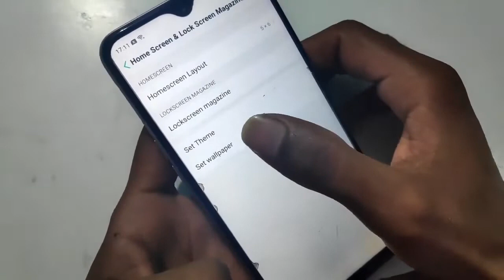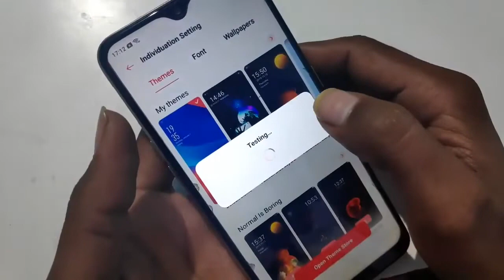How to change theme in oppo A9 2020 mobile theme theme settings phone theme change kaise kare